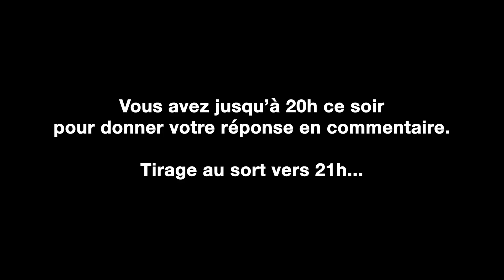RANCHO FRIDAY n°13 - JEU CONCOURS TERMINÉ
Jeu concours terminé
La gagnante est Charlotte Arnholz !
Merci à tous pour votre participation et rendez-vous la semaine prochaine pour un Rancho Friday un petit peu particulier...

Rancho Friday n°13, le compte à rebours est lancé !
Vous avez jusqu'à 20h ce soir pour poster votre réponse à la question de Rancho en commentaire et tentez de gagner une paire de gant Gore-Tex édition Rancho !
Tirage au sort vers 21h.

Aucune donnée ne sera collectée pendant le concours et seul(s) le/les gagnants seront soit contactés par l’intermédiaire de leur compte Youtube, soit annoncés publiquement pour qu’ils se manifestent de leur plein gré. Ce jeu n'a pas de vocation commercial, il a pour objectif de divertir et d'offrir des lots à titre gracieux. Jeu gratuit sans obligation d’achat. Le tirage au sort s'effectuera chaque vendredi soir en présence de 2 personnes. Tout commentaire doit respecter le Règlement de la communauté Youtube ainsi que les conditions d’utilisation de Youtube et toute infraction à ce règlement sera sanctionné par une suppression du commentaire et une disqualification permanente à tous jeux concours de la chaine. YouTube n'est pas un sponsor du concours et ne saurait être tenu responsable de tout élément qui y serait lié.